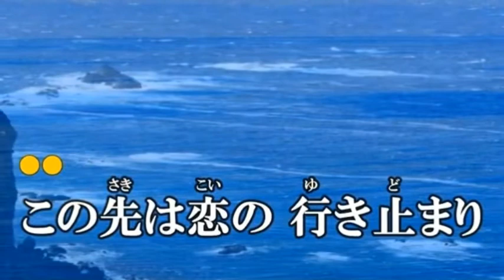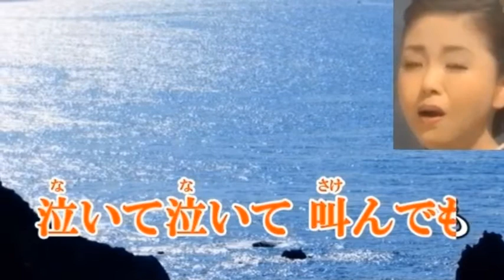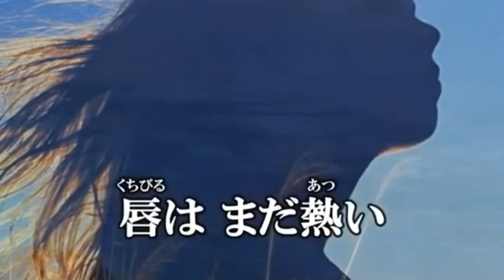晩夏の岬/多岐川舞子 cover